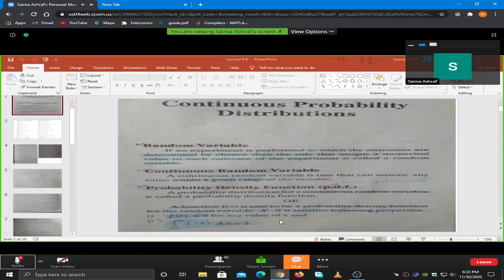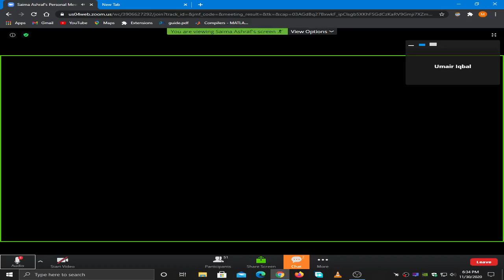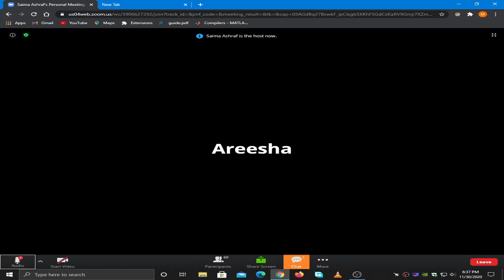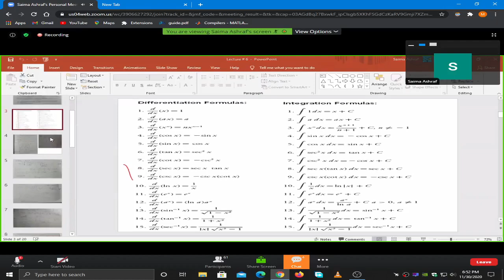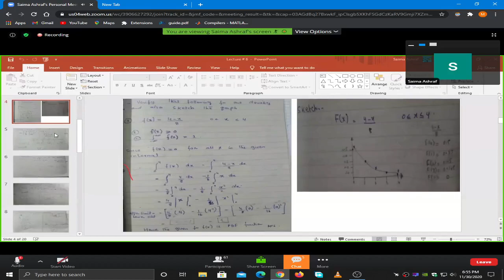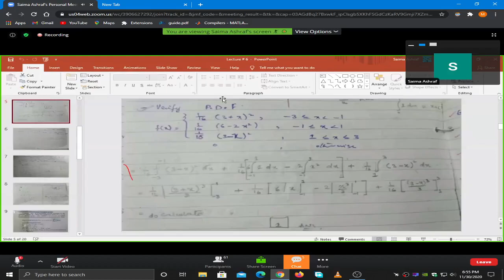| UBIT CS 2020 | 2nd Semester | Stats (Part 1) 30-11-2020 |